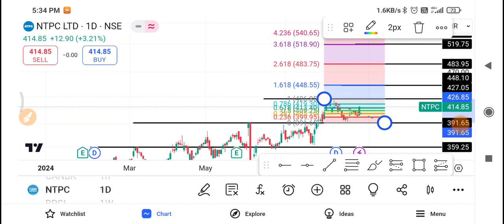Ntpc Share Latest News 🔴 Ntpc Share News Today 🔴 Ntpc Share Price Today | Ntpc Share Target